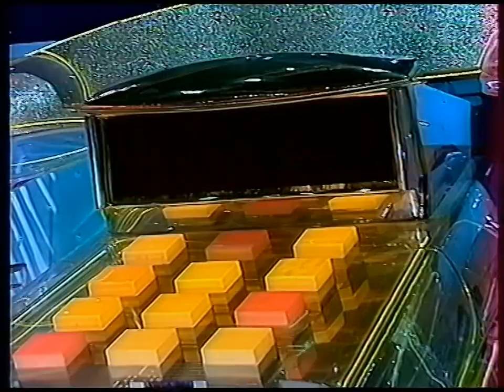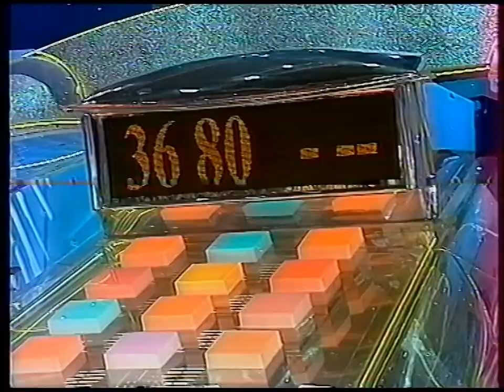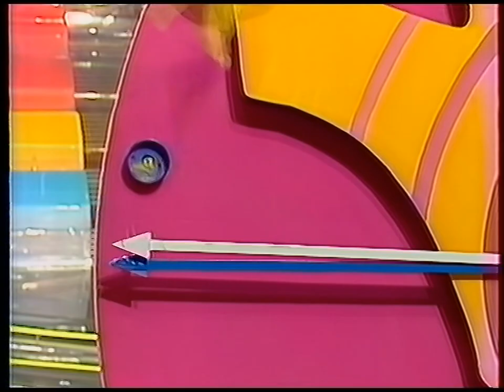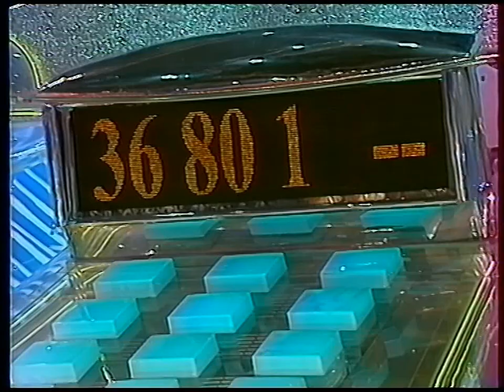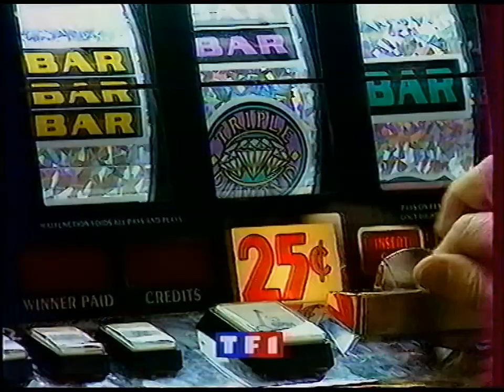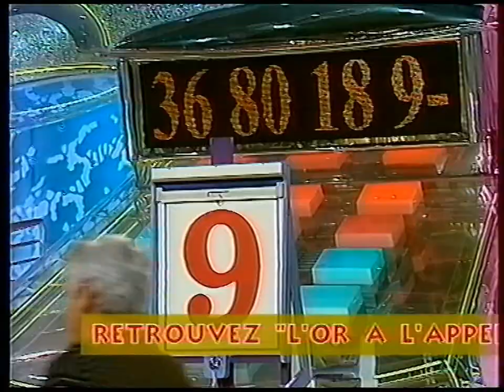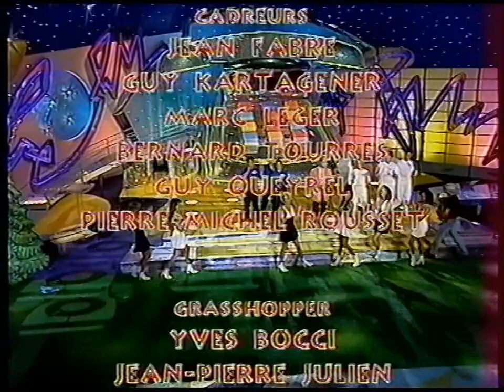L'or à l'appel - N°037 - 14/05/1996 (mardi)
Jeu télévisé des années 90, présenté par Vincent Lagaf' et ses Gafettes, du lundi au vendredi à 19h, en direct et en public, sur TF1. Conçu par Claude Savarit et Guy Lux, qui signera sa dernière création de jeu télé.

Merci infiniment à JonathanMM qui est le propriétaire de cet enregistrement VHS.
Capture, nettoyage vidéo et encodage : Cyril Bourreau